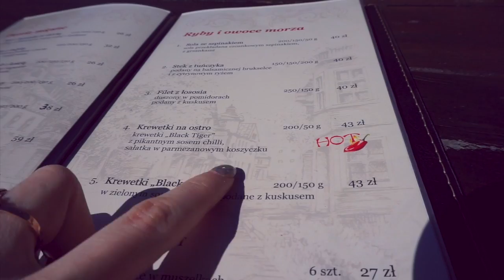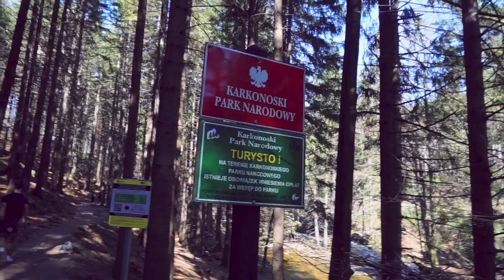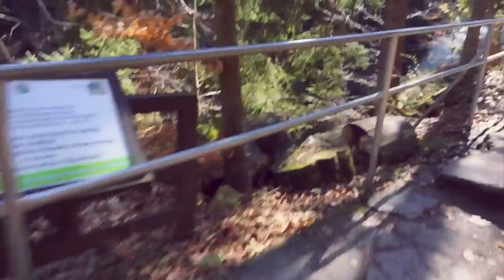Daily Vlog - Szklarska Poręba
💕snap : makeupandlook

Wszystkie moje wypowiedzi są moim własnymi, nie narzucane z góry!